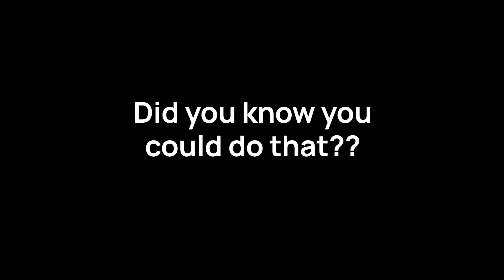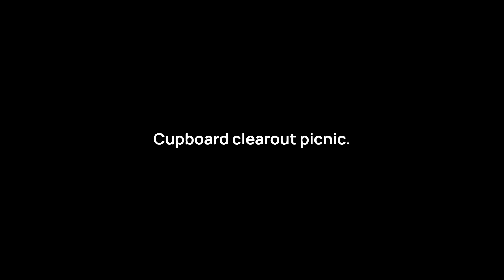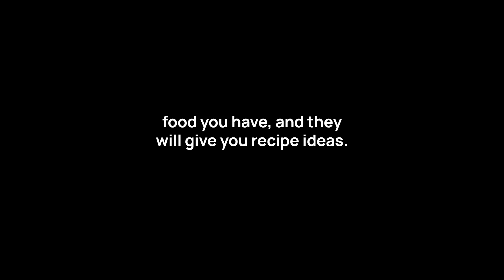SAVING MONEY IS FUN?? Free Things To Do In Summer Even If It Rains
It can sometimes be tough to find things to do while saving money especially if there are other people involved, and especially if you're not sure if you're going to have to dive indoors. In England the weather is unreliable, so if you're looking for free things to do in summer, first you need a choice of activities that everyone involved can still afford. Second I'm helping you find ideas that allow you to change your plans last minute when it suddenly rains or does the opposite.  To that end, you might find these suggestions useful wherever you are & any time of year! These tips came from my second blog which I bought this year.

DID YOU KNOW that subscribers to this channel are 10% happier than non-subscribers? Only one way to find out though.

📓I design notebooks for fun if you need to commit your plans to paper

Equipment I plan to invest in...

On this channel presented by Bear, Bear shares easy money saving
tips and mindsets to help make money go further.